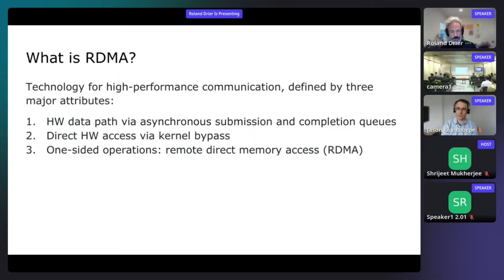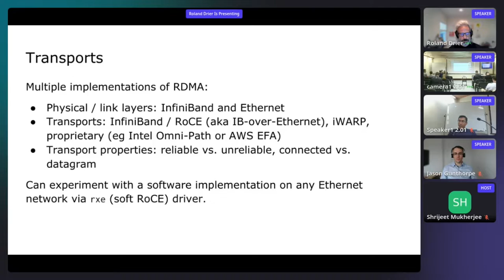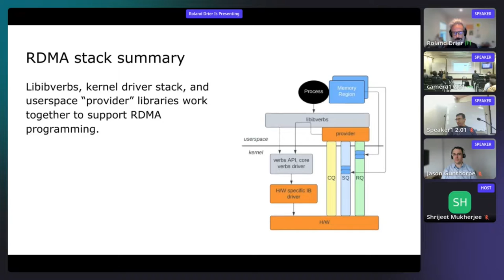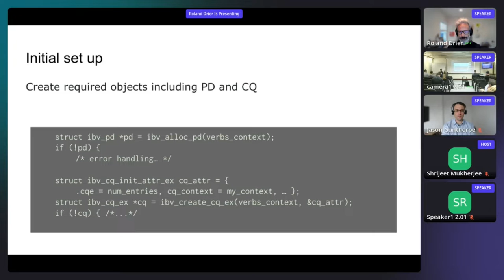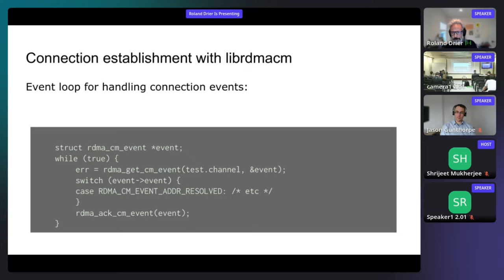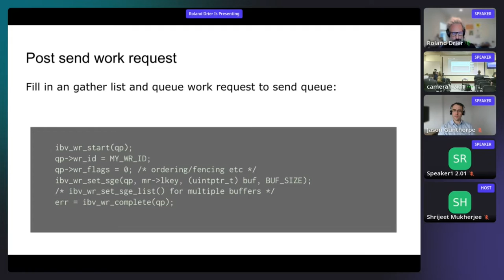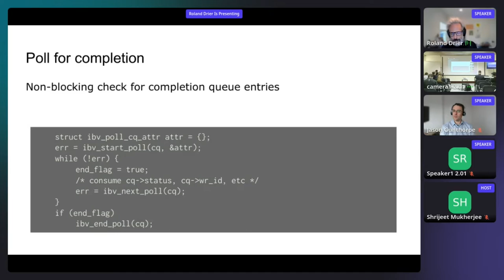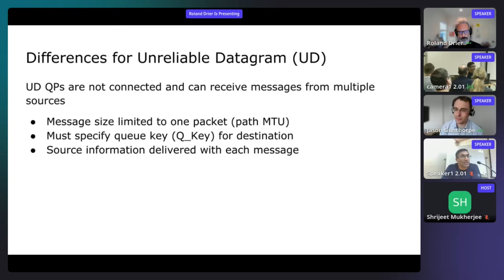Netdev 0x16 - RDMA programming tutorial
Speakers:
Roland Dreier
Jason Gunthorpe

Info: This tutorial will introduce developers familiar with Linux networking to the Linux RDMA stack and how it can be used to implement high-performance communication for applications.